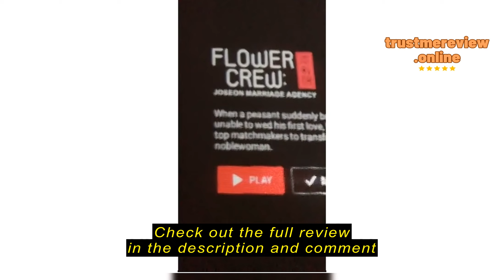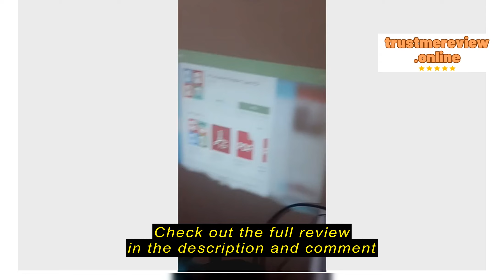Review Zeta mall Expose Mini Projector for phone HD with wif/bluetooth/ ios/Android/USB mini portab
Zeta mall

Zeta mall Expose Mini Projector for phone HD with wif/bluetooth/ ios/Android/USB mini portable Build-in Audio